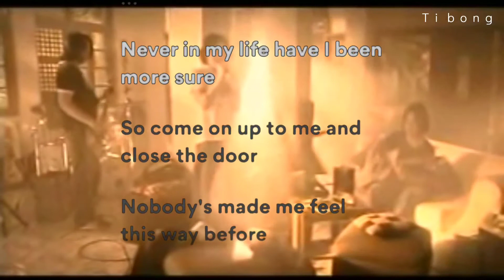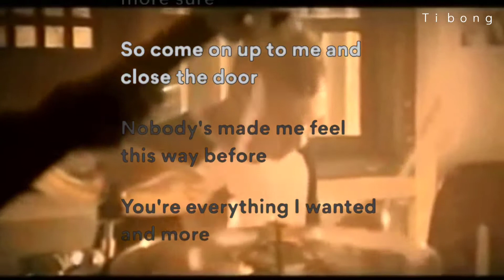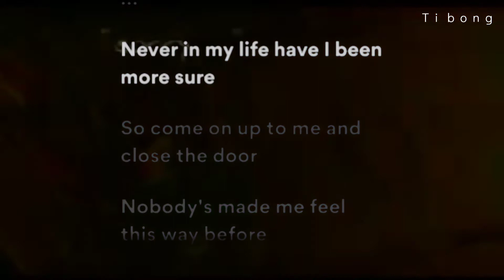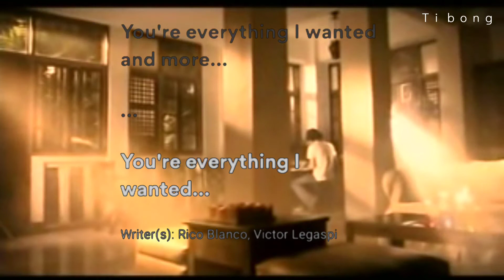Rivermaya - Balisong karaoke